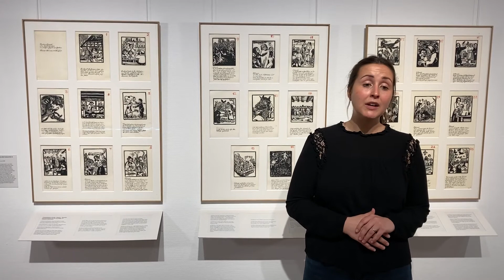Historisches Museum Bremerhaven - Hexenprozess.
Zum Internationalen Museumstag 2021 sollte es eigentlich eine Führung durch die aktuelle Sonderausstellung „Exakte Phantasien“ mit Holzschnitten von Christian Mühlner geben. Da das Museum corona-bedingt jedoch weiterhin geschlossen bleibt, haben die Volontärinnen Maja Dreyer und Marie Scheffler kurzerhand mehrere Videos gedreht, die einen Einblick in verschiedene Aspekte der Sonderausstellung geben.

Konzept und Produktion: Maja Dreyer (Sprecherin und Schnitt), Marie Scheffler (Licht und Aufnahme).